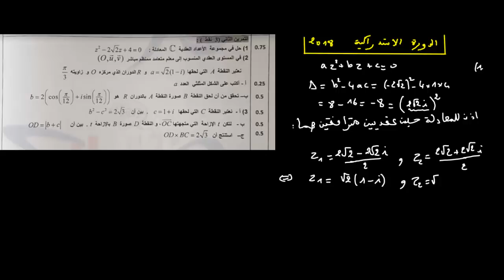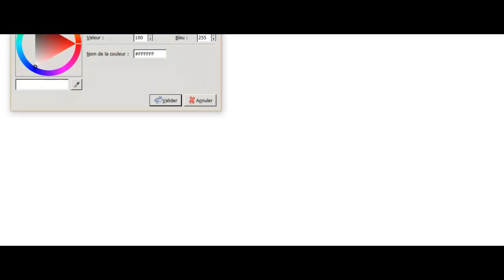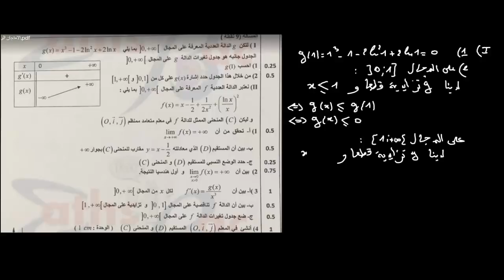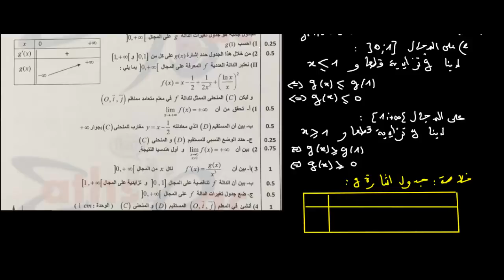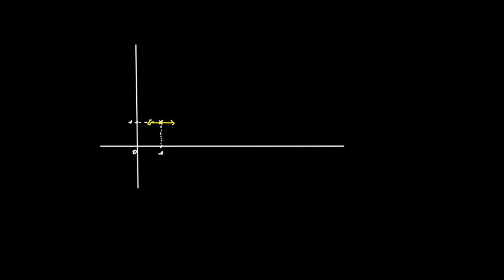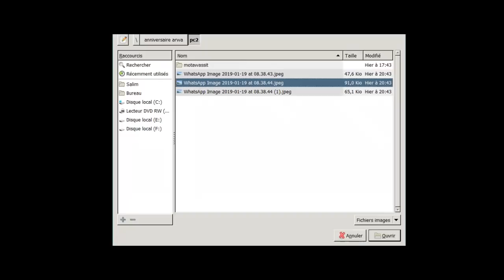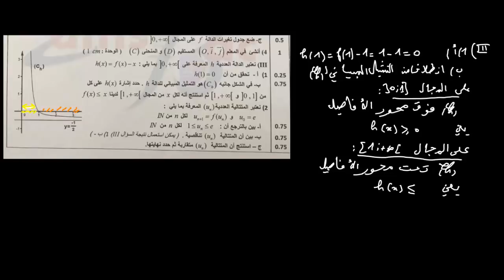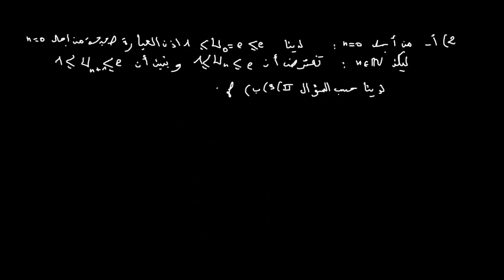تصحيح استدراكية 2018 مادة الرياضيات